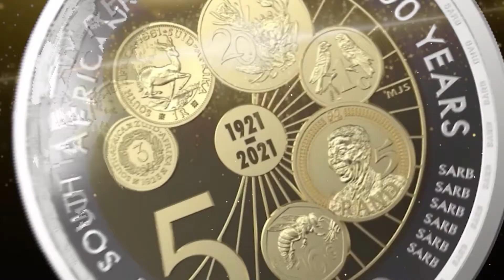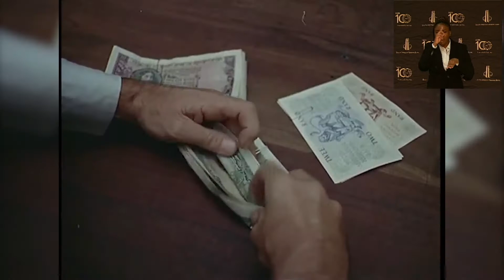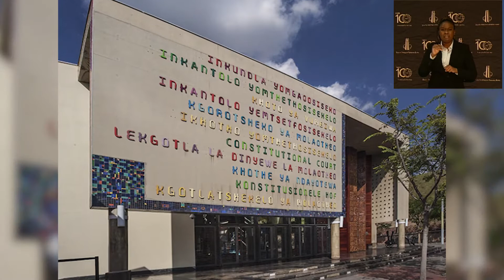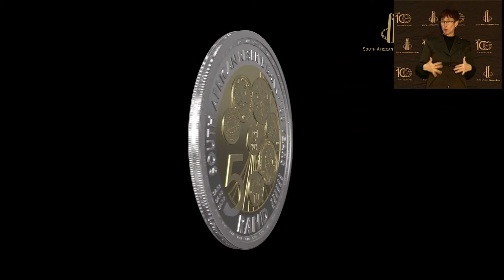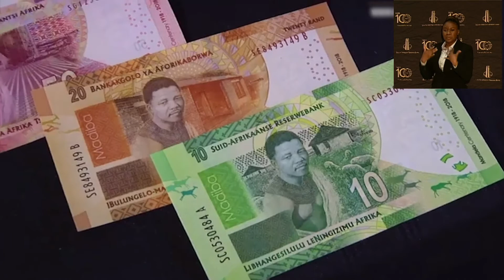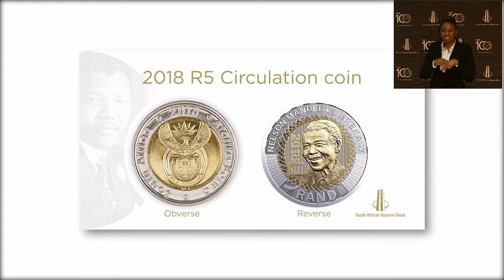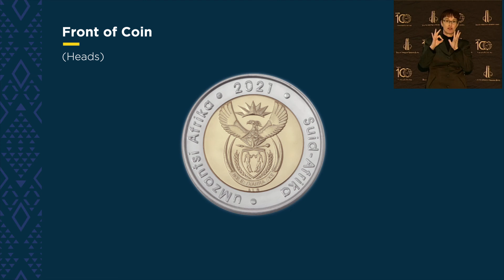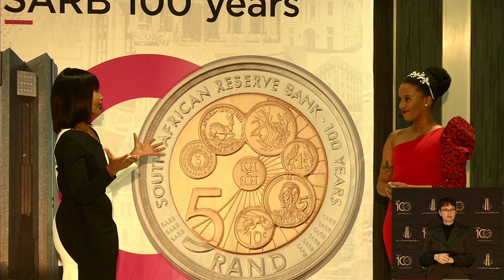South African Reserve Bank virtual centenary celebration ceremony 30 June 2021